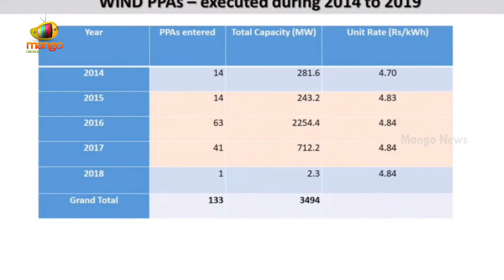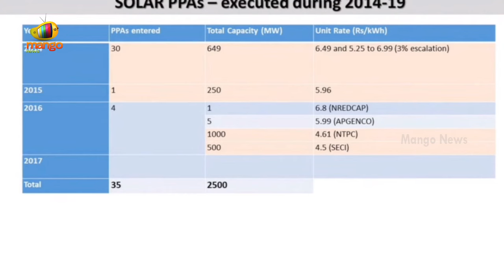YS Jagan Gives Clarification On Adani Case | YCP Vs TDP | AP Politics | AP News | Mango News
YS Jagan Gives Clarification On Adani Case. He alleges that the allegations against the YCP government in the Adani case are false and states that the solar power project agreement was done according to other states' rates.